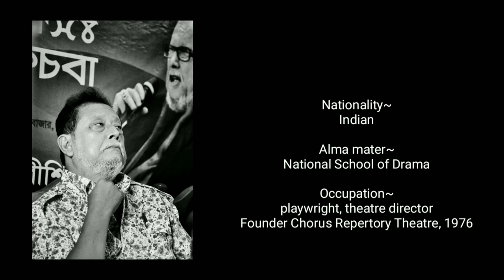Ratan Thiyam in Bangladesh.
Warm Reception# Ratan Thiyam in Bangladesh.
Organized by - Bangladeshi Manipuri.

Photo & Editing
Saraijam Utpol.